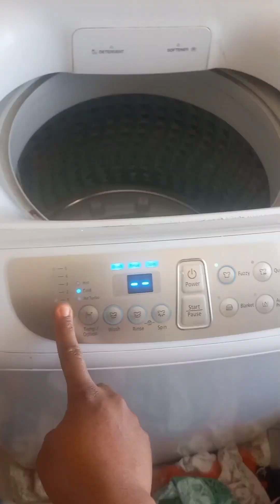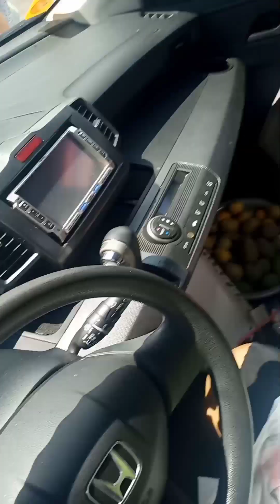my life without my help who travelled for Christmas and has refuse to come back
my life with my help who travelled for Christmas and has refuse to come back